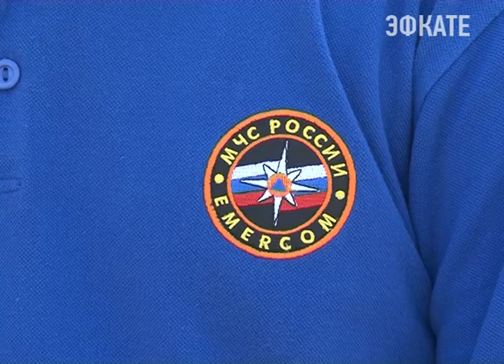В Сочи проходят тренировки спасателей. Новости Сочи Эфкате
В Сочи проходят региональные сборы спасателей Южного поисково-спасательного отряда МЧС России. Тренировки будут проходить в городе несколько дней.
Сочи. Новости.
Телеканал Эфкате.